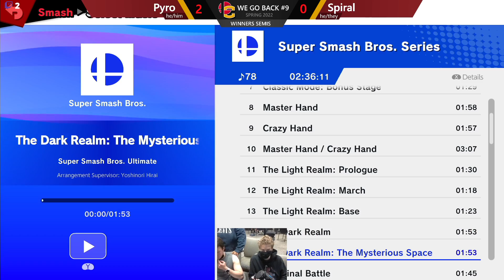Pyro vs. Spiral | Winners Semis | Spring 2022 - We Go Back #9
Pyro (Hero) vs. Spiral (Sephiroth) | Winners Semis
Oberlin College Smash | Spring 2022 - We Go Back #9

0:00​ - Intro/Hand Warmers
0:42 - Match